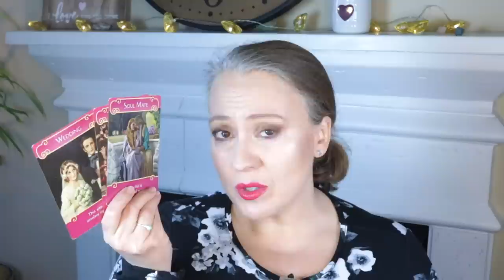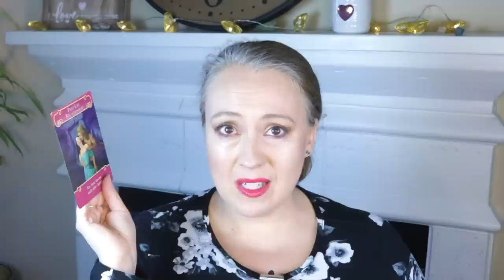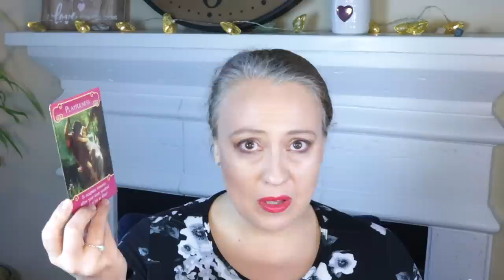LOVE READING | WHAT YOU NEED TO KNOW | TIMELESS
Peter Sandberg

TIME STAMPS:

Group 1: 1:39
Group 2: 12:37
Group 3: 25:33